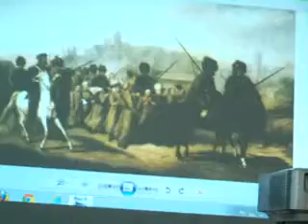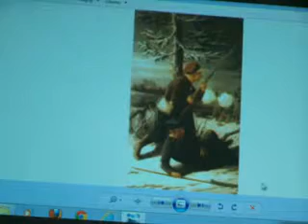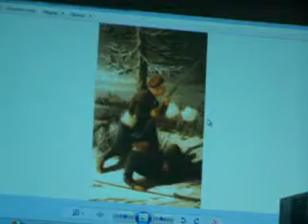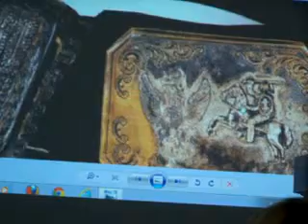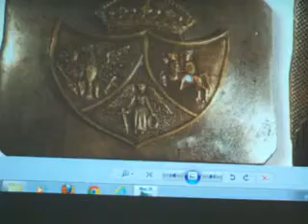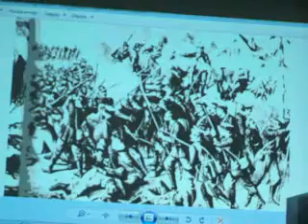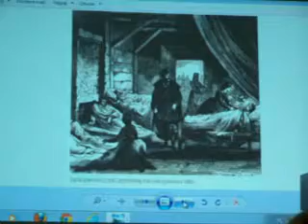3. obrazy syberyjskiej katorgi w Cytadeli A.Sochaczewskiego, potyczki zbrojne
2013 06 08  Powstanie Styczniowe w grafice,malarstwie i rzeźbie - KGP Gdynia